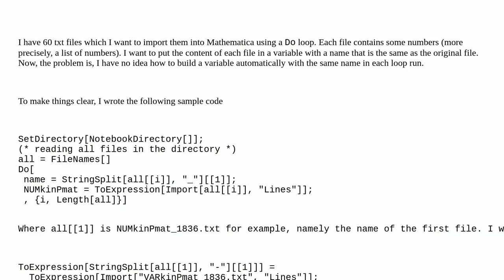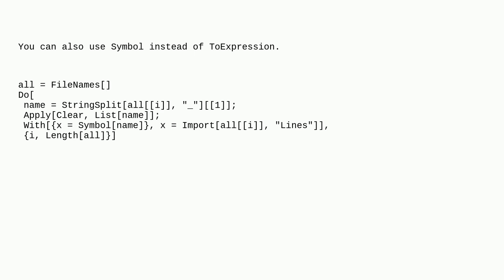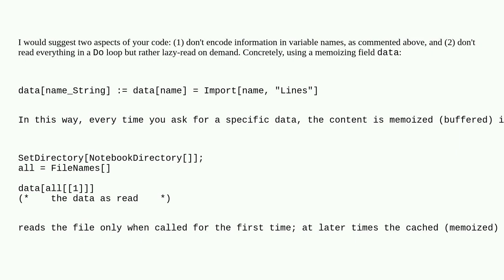Mathematica: The way of converting a string to a variable in a loop?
The way of converting a string to a variable in a loop?

A special thanks goes out to the awesome community

  procedural-programming variable-definitions